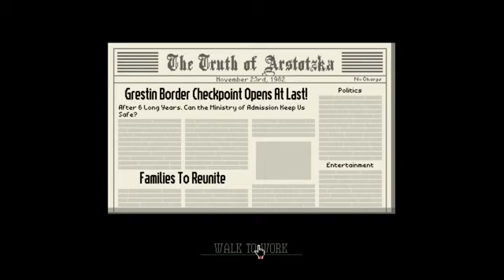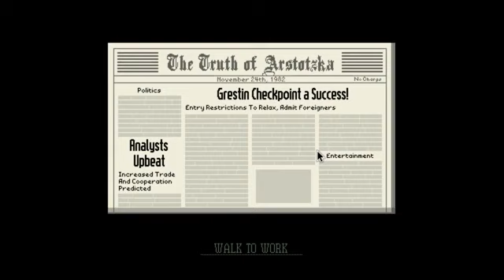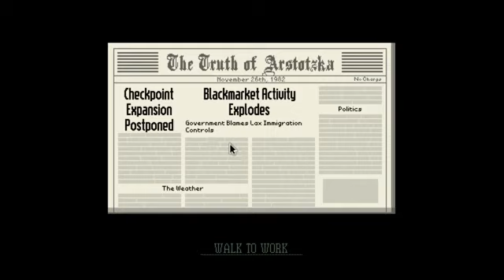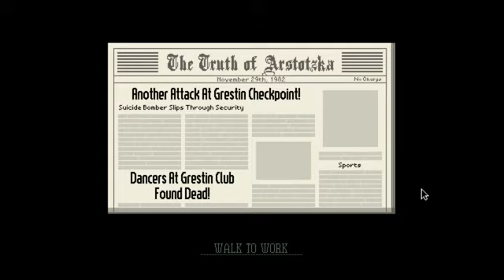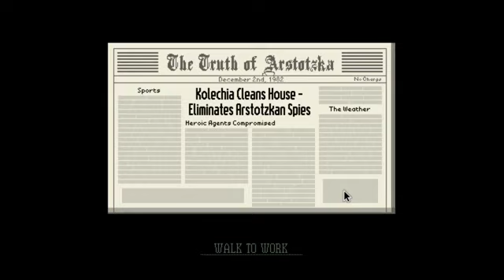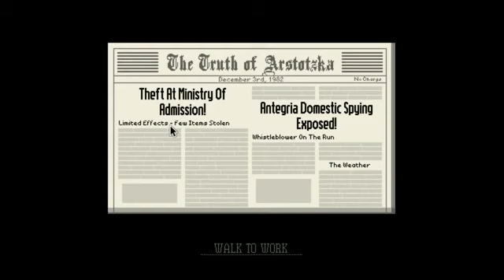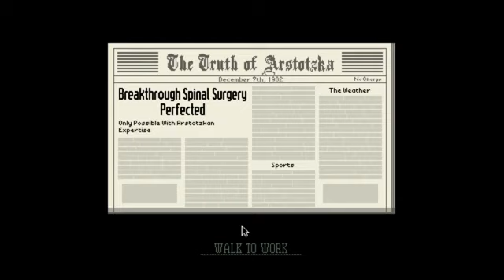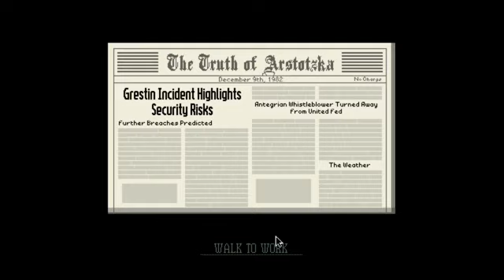TRYING TO GET A DIFFERENT ENDING! - Papers Please #3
5up plays papers please (part 3)
🔥Expand me🔥

Timestamps:
00:00:00 Day 1
00:07:10 Day 2
00:12:00 Day 3
00:19:10 Day 4
00:27:25 Day 5
00:36:20 Day 6
00:43:20 Day 7
00:52:00 Day 8
01:00:30 Day 9
01:10:10 Day 10
01:19:10 Day 11
01:27:15 Day 12
01:29:30 Day 12 (again)
01:36:10 Day 13
01:45:00 Day 14
01:53:40 Day 15
02:02:40 Day 16
02:08:20 Day 17